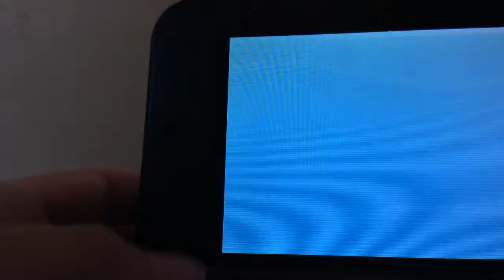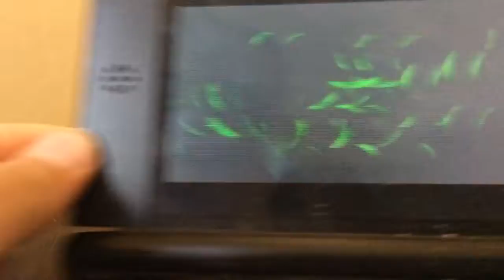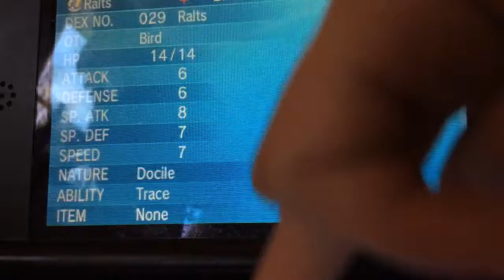Pokemon Wonder Cagelocke Part 18-"Vaporeon's Catching Up"